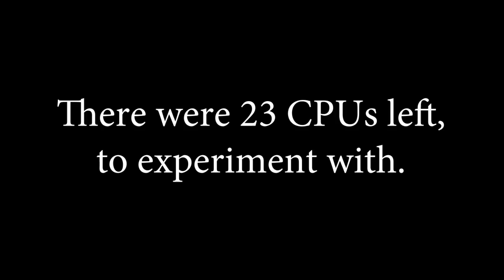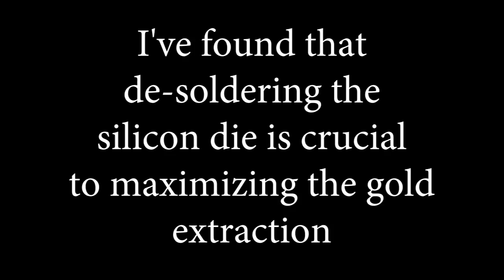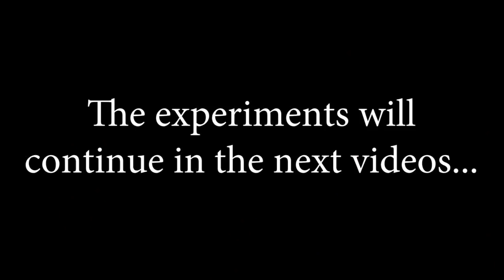GOLD from Intel Pentium Pro: yields, recovery and refining PART 1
Experimenting with 26 Intel Pentium Pro ceramic CPUs